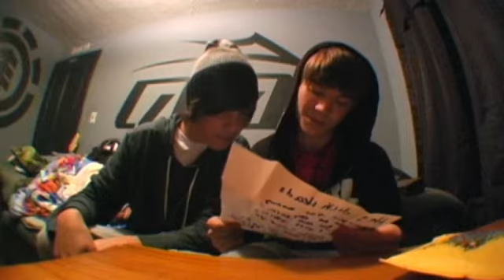for max bravoo